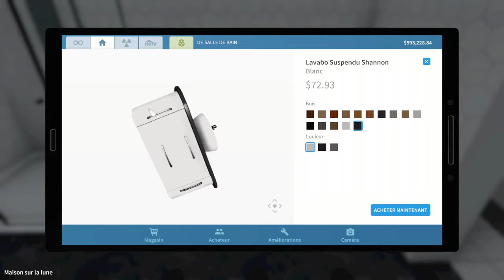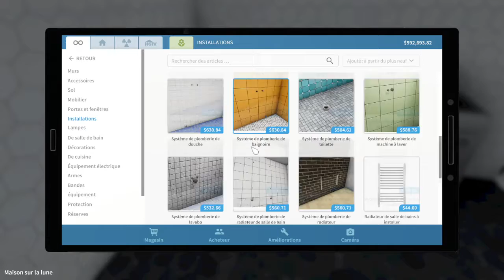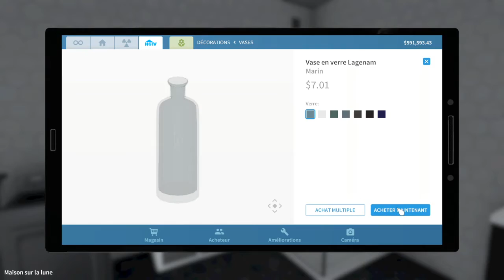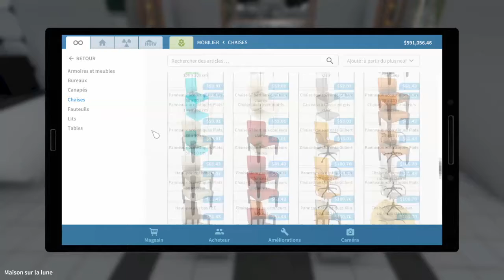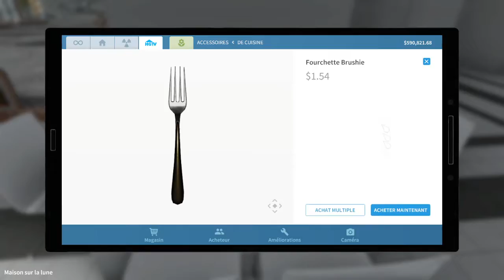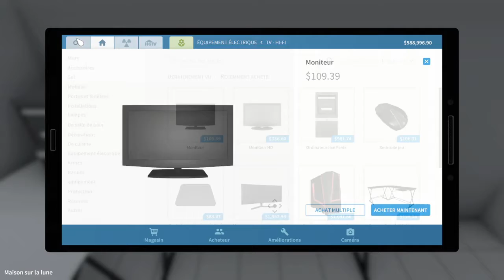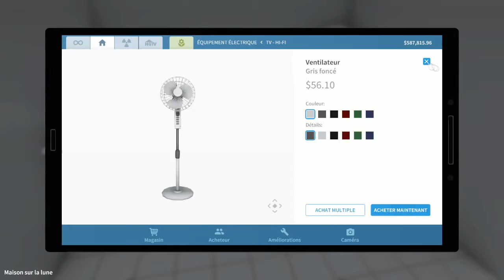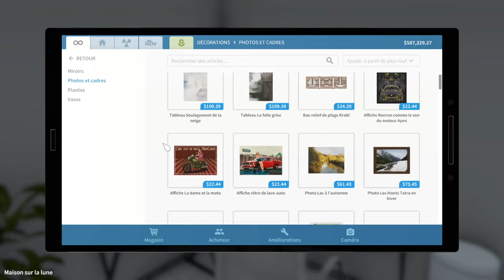House Flipper La Base Lunaire partie 2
On se retrouve sur House Flipper dans cette partie on continue la décoration de la base lunaire